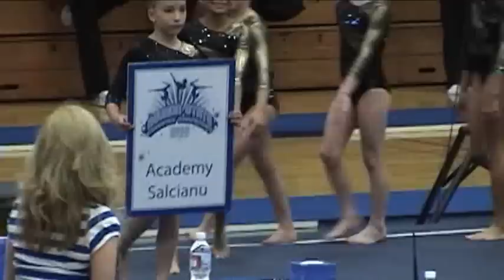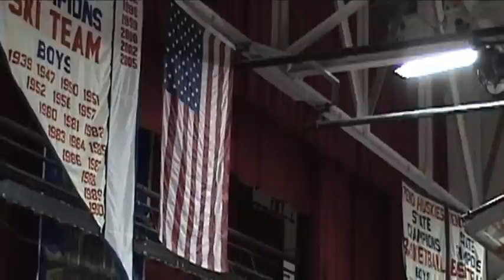SARA STATE MEET 2009 - LEVEL 5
THE ACADEMY - SALCIANU GYMNASICS